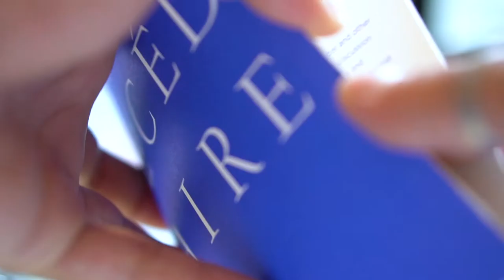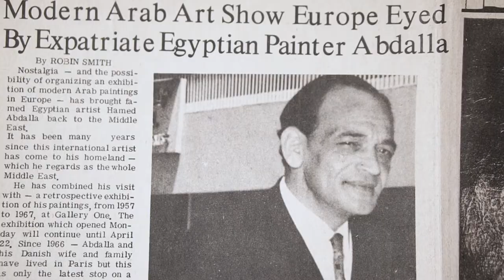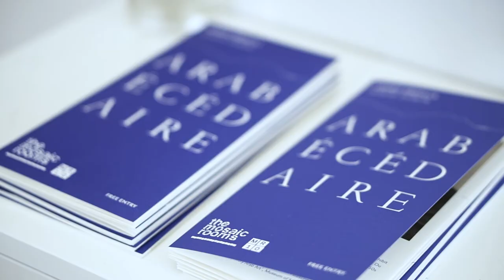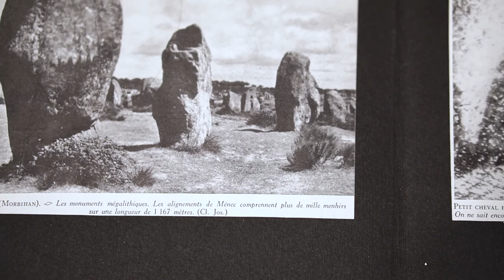Morad Montazami at The Mosaic Rooms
We spoke to Morad Montazami, curator of 'Hamed Abdalla: ARABÉCÉDAIRE'.